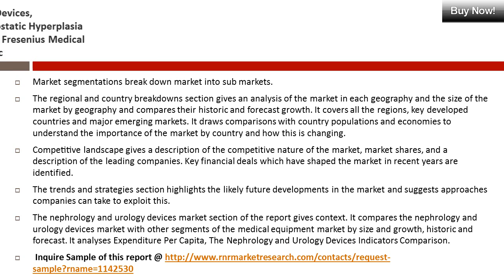Nephrology and Urology Devices Market 2017: Wearable Artificial Kidney,Development of Lithotripters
The global Nephrology and Urology Devices Market is expected to show increase in market share by 2020. ReportsandReports market research provides you a report with a complete analysis on market size, trend and shares.